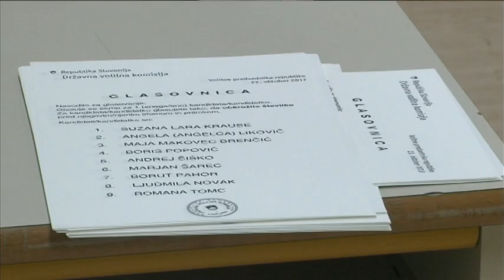Bistriški TV tednik 26.10.2017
1. Lokalne novice (18min.)
     - Tiskovna konferenca, Evropska mreža za kohezijo in solidarnost podeželja
    - 18. redna seja slovenjebistriškega občinskega sveta
    - Razstavljali člani Društva upokojencev Slovenska Bistrica
    - Dan odprtih vrat PGD Zgornja Bistrica
    - 4. Vošnjakov pohod
    - Rezultati predsedniških volitev 2017
2. Policijski dosje (2min.)